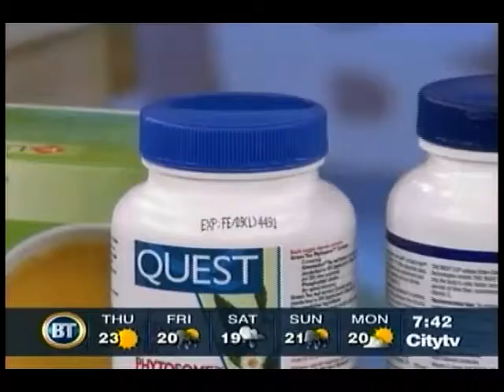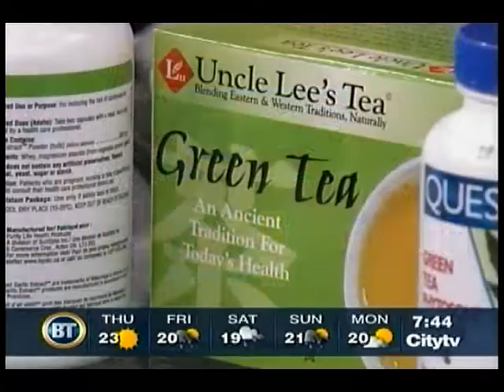Sherry shares some advice on supplements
Holistic pharmacist Sherry Torkos offers some advice on supplements on Breakfast Television. She suggests taking a multivitamin as the foundation of your supplement routine, and to look for supplements geared towards your gender, age, actively level and any existing health conditions. She also reminds the audience to pay attention to the expiration dates on the label.